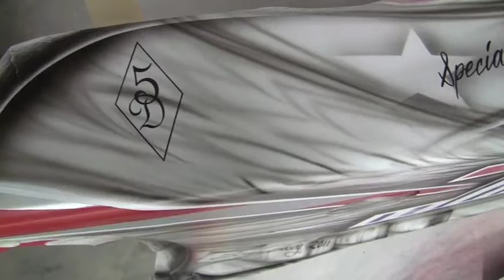All American Go Cart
A finished product of Shawn Ealy, a go-cart that is red, white, and blue to the core.